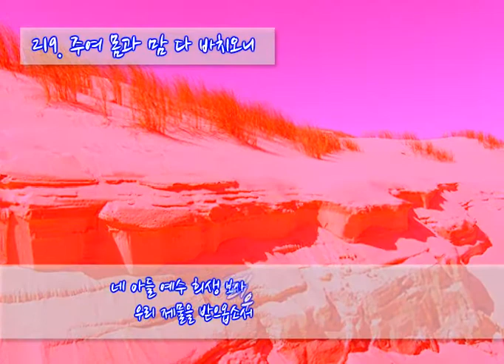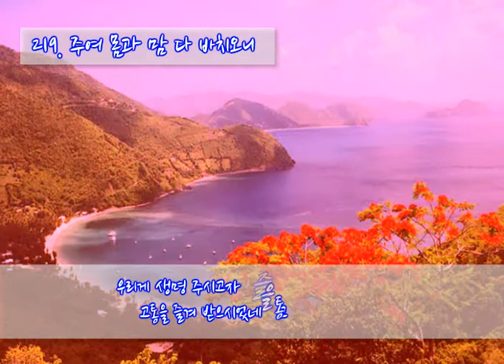219 주여 몸과 맘 다 바치오니